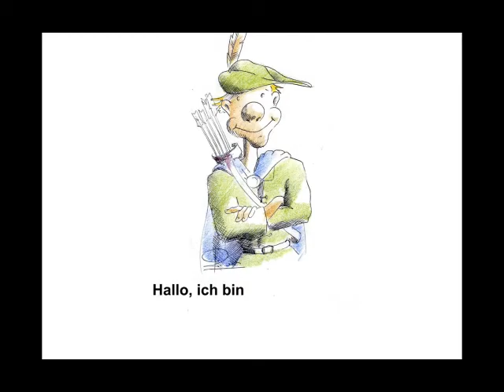Einzahlung, Einnahme, Ertrag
Beispiele:
• Betriebswirt
• Technischer Betriebswirt
• Technischer Fachwirt
• Industriefachwirt
• Wirtschaftsfachwirt
• Handelsfachwirt
• Personalfachkaufmann
• Industriemeister
• Küchenmeister
• Restaurantmeister
• Hotelmeister
• Abwassermeister
• Wassermeister